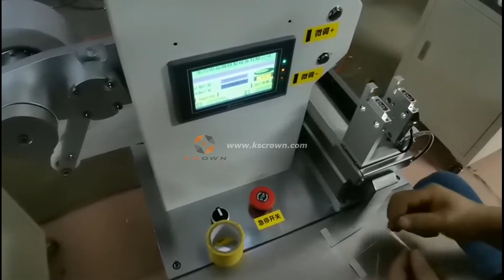Toothpick Flag Label Folding Machine,Toothpick Flag Labeling Machine,Toothpick Label Pasting Machine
This is a semi-automatic flag labeling machine to stick labels, bar code, etc. to cable and wire. It is widely used in electronics industry, wire & cable industry, food and other industries.